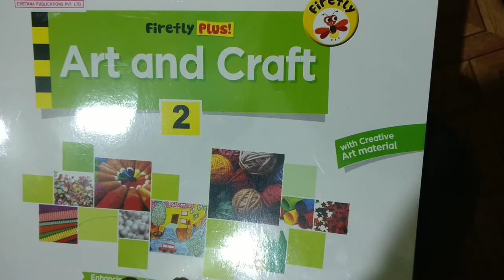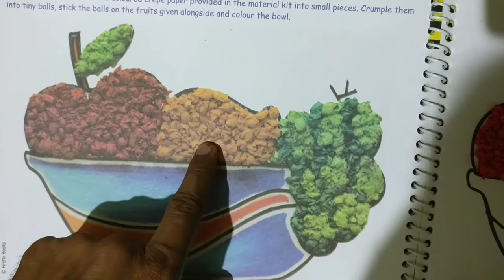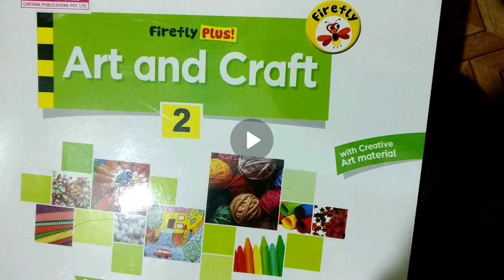Gr 2nd Craft page no 26 & 27